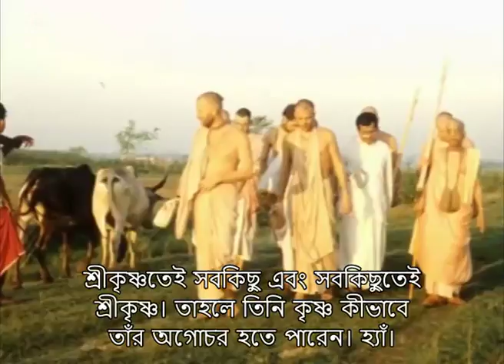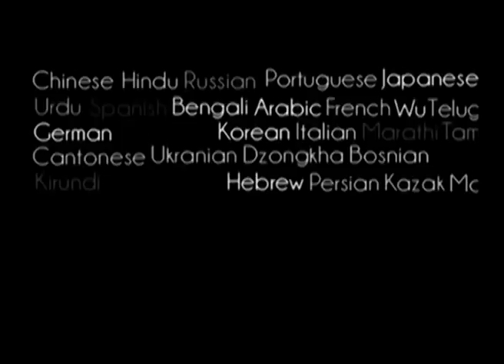৬৮২. ভগবান আমার আজ্ঞাবাহী নন || শ্রীল প্রভুপাদ বাংলা ট্রান্সলেট প্রবচন || Caitanya Sandesh